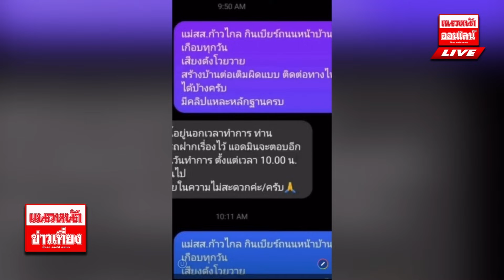"เลือกอย่างไร ได้อย่างนั้น" เวรกรรมของ ชาวบ้านระยอง วันๆพันกว่าเรื่องกับ "สส.ก้าวไกล" 21/05/2567